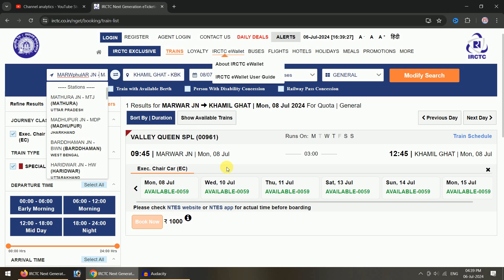गोरमघाट ट्रैन टाइम टेबल 2024 Goram Ghat train time table 2024 | Special Train Time Table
Hello Guys, Hamare channel par apko life se jude video milenge.  is channel par ham kheti badi ke video ke sath gumne gumane (Tour and Travel) ke video bhi dalte hai. main pali district Rajasthan se hu.

JinDaDiLLi